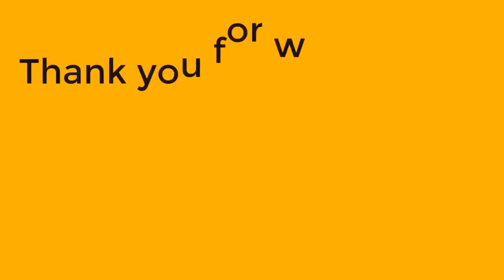DD Art - Painting Milky Cloud Scene - Howl's moving castle | Ghibli Studio | Easy Painting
DD Art - Draw everything  in a simple way

This video instructs how to paint the Milky Cloud Scene in Howl's moving castle movie.

I make an easy way to draw step by step.